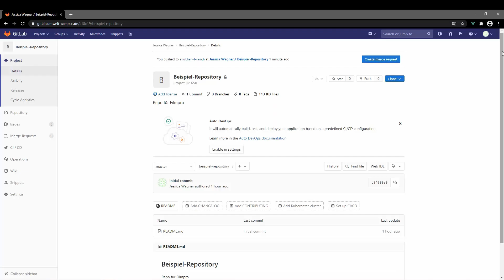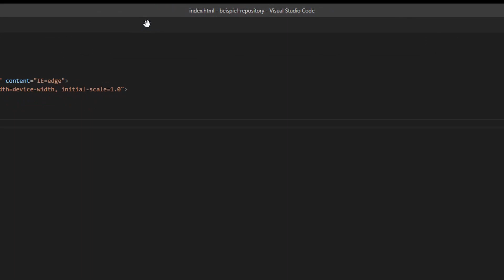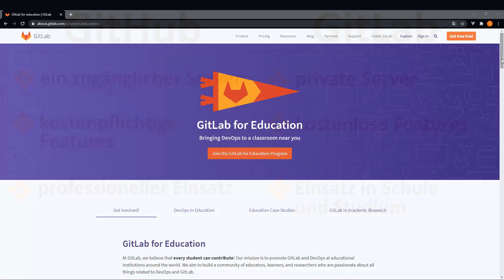Git Versionierung | first look @ Medieninformatik Software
Git ist eine kostenlose Software zur Versionsverwaltung von Dateien. Git ist einsteigerfreundlich und erleichtert die Arbeit im Team.

► Studierende der Medieninformatik am Umwelt-Campus stellen in unserer „First Look“ Reihe ausgewählte kostenlose Software vor.